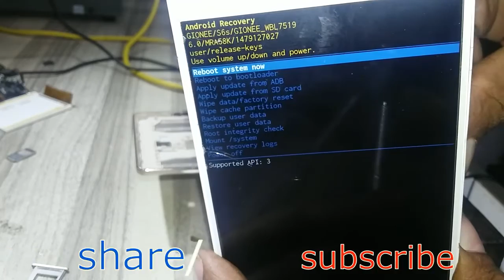how to reset gionee s6s/gionee s6 factory reset/s6s pattern lock removing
HARD RESET
FACTORY RESET
PATTERN UNLOCK
MOBILE PHONE SERVICE SOLUTION